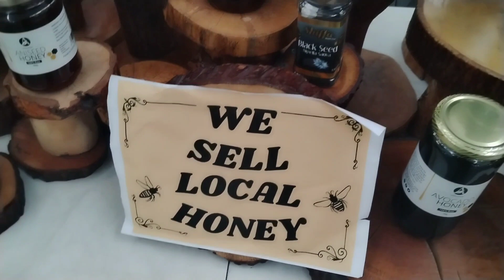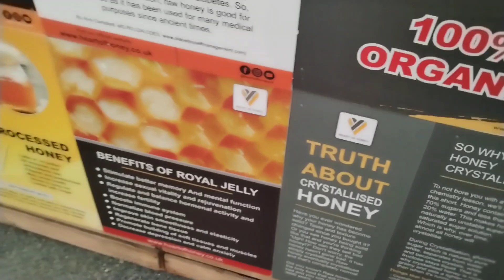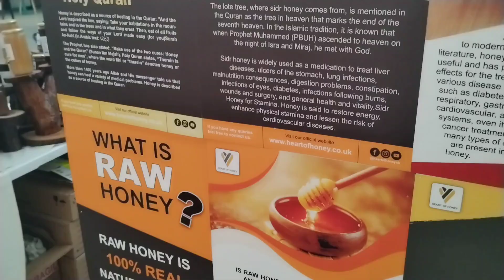NATURAL RAW HONEY BIRMINGHAM UK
AMONGST  FOOD CHOICES NOTHING BEATS HONEY